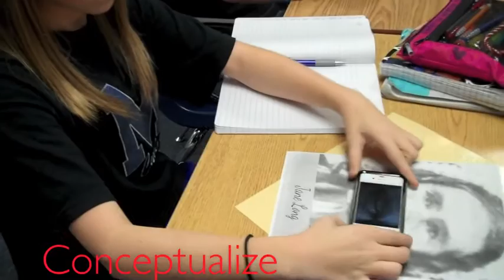FSMS Teacher to become Certified at Google Teacher Academy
*Video created by Ann Witherspoon

Google has selected Ann Witherspoon, Frank Seale Middle School teacher, as an attendee at the next Google Teacher Academy, to be held in London, England on April 4, 2012.  Her creative Classroom + Mobility = Innovation video demonstrates her passion for teaching and designing engaging student work through the use of technology.

The Google Teacher Academy is a free professional development experience designed to help K-12 educational leaders get the most from innovative technologies. Participants will get hands-on experience with Google's products and technologies, learn about innovative instructional strategies, and receive resources to share with colleagues.

Witherspoon is thrilled to be among those selected, stating, "This is exciting and could be a real game-changer for our students in Midlothian as we explore all the applications Google has created for education."

Google Certified Teachers are exceptional K-12 educators with a passion for using innovative tools to improve teaching and learning, as well as creative leaders and ambassadors for change. They are recognized experts and widely admired for their commitment to high expectations for students, life-long learning and collaboration.

Learn more about the Google Teacher Academy.